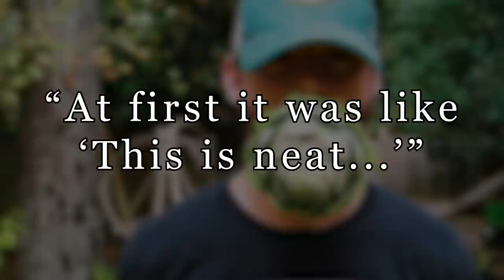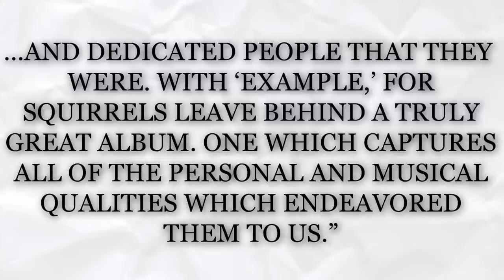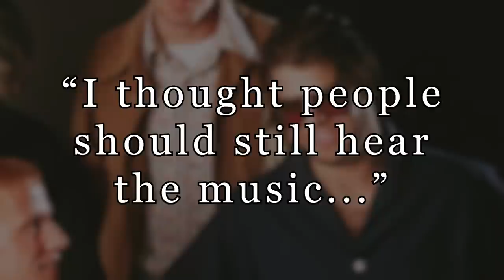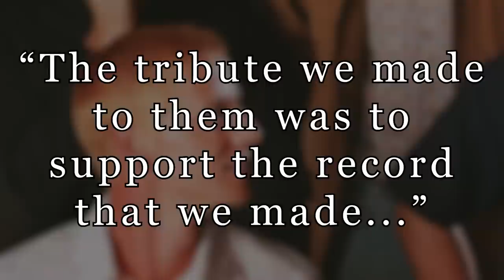For Squirrels: The Tragic History Of The Band Behind "Mighty K.C." & Example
⬇️ Rock merch I'm loving right now:

Nirvana poster
Van Halen mini collectable guitar
Alice in Chains on MTV Unplugged

Today we take a look at the band For Squirrels.

September 8th of 1995 marked a dark day for the up and coming post-grunge band For Squirrels. Hailing from Tom Petty’s hometown of Gainesville, Florida they had just signed their first major record deal and were about to release what would be their biggest album of their career, but it all came crashing down. What happened?

Formed in Florida in 1992, For Squirrels came together after several students at the University of Florida met and decided to form a band. There was one minor lineup change with the band’s original drummer leaving and the classic lineup would be made up of Guitarist and vocalist Travis Tooke, bassist Bill White vocalist Jack Vigiliatura and drummer Jack Greigo  The band’s name was inspired by the large amount of squirrels that were seen on the University of Florida Campus. Originally the band was called “the four squirrels” but changed it to “for squirrels” after another band in Ohio already had the name. The band soon enough started playing around college dorms and campus and while they were rough around the edges, there was a glimmer of something emerging with Tooke telling Diffuser.com

"At first it was like, 'This is neat. You can make songs up like a jigsaw puzzle, attach it to your feelings iand then play it for somebody,'”. "But we just wanted so bad to get it to a place where it was like art."
By 1993 the band had solidified their lineup and repurposed $6,000 of their student loan money to record their debut record Baypath Road that was released through indie label Y&T Music. The band’s debut album was heavily inspired by American history. Songs like Flagboy would be inspired about a young boy who would carry the American flag into battle during the civil war. If injured or killed another boy would take his spot.   Upon first listening to the band you can easily hear the similarities to other alternative rock acts like REM, but you also hear sounds of some other alternative rock bands like Nirvana, Toad the Wet Sprocket and The Pixies.

During the first week of September in 1995 the band performed at the infamous new york landmark CBGB’s during the CMJ Music Festival. The reaction to the band was positive and following their appearance they got back into their 15 passenger van with their gear and headed home for Florida. During the late afternoon of Sept. 8, while on Interstate 95, just south of Savannah, Georgia a horrific crash happened. Keep in mind this was 2 weeks prior to the group’s Example  album coming out. The band’s van’s rear tire blew out resulting in a crash that claimed the lives of singer Jack Vigliatura, bassist Bill White and their tour manager Tim Bender. White and Bender were 23. While Vigliatura was 21. Tooke and 28 year-old drummer Jack Griego who had joined the band two years earlier were the only two survivors of the one-vehicle accident.

With the band having lost half of their lineup due to the horrific crash and their new album several weeks away from release, the band’s label moved ahead with releasing the album.. The label would end up releasing Mighty K.C as the album’s single,  and put out an accompanying music video. The song was originally penned about the death of Nirvana frontman Kurt Cobain, but soon took on a new meaning following the tragic van accident with haunting lyrics including “"Ship me off to the morgue / I'm ready to be buried," For Squirrels - Mighty K.C.
"Mighty K.C." would peak at  No. 15 on Billboard's Modern Rock charts with Example selling over 100,000 copies. Tooke and Greigo did end up touring to support the album bringing on bassist Andy Cook and having Tooke performing vocals. Griego would end up having a pulley contraption made for him so he could drum on tour and reduce pressure on his arm. For Squirrels would eventually change their name to Subrosa aftera few years later not feeling right about using the same name with Greigo telling a Jacksonville paper “That’s like walking on the bones of your friends,” “We weren’t that band anymore. We’d buried our friends. The tribute we made to them was to support that record that we made together. It wasn’t fair, it wasn’t right, for us to continue on.” The remaining members released their follow up 1997’s never bet the devil your head under the monicker Subrosa. The band’s sound was a lot angrier and more aggressive understandably so given the recent tragedy that unfoldedin 1995 .The album met decent reviews, but poor sales